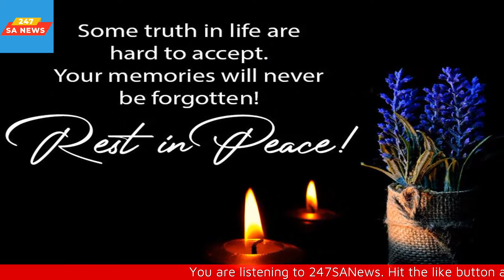The Legendary Gospel Singer Peter Mokoena passed away.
Legendary Gospel Singer Peter Mokoena passed away.
Mzansi has reportedly lost another music legend in Peter Mokoena. The news was shared by family member Steve Harris on social media.  According to Harris's statement, the musician succumbed to a short illness on the 4th of July while he was in the hospital. The family has asked for some privacy to mourn their loved ones.
Legend Peter Mokoena, singer, and Producer has died, he passed away after a short illness at the hospital this morning, It is with sadness that we announce the passing away of Peter Mokoena on 04 July 2021, shared Harris.